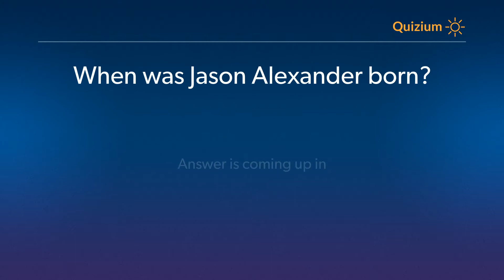When was Jason Alexander born? Jason Alexander Quiz